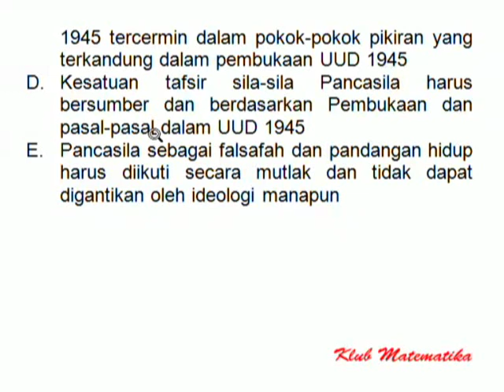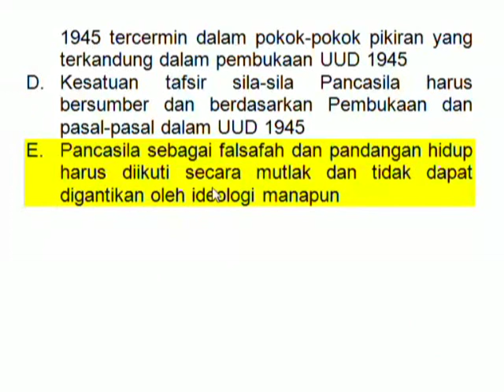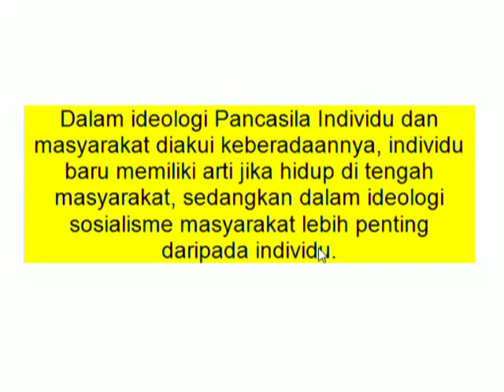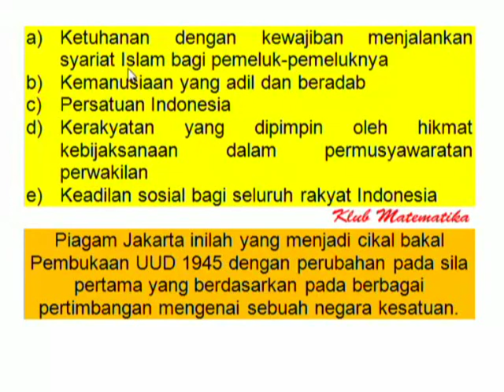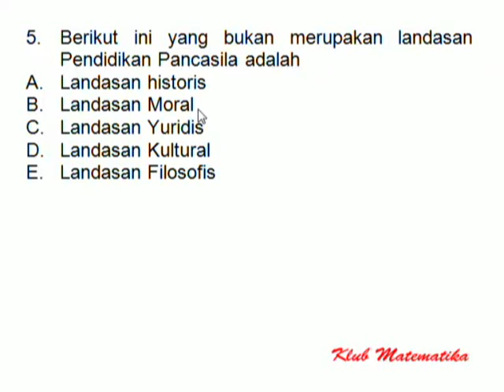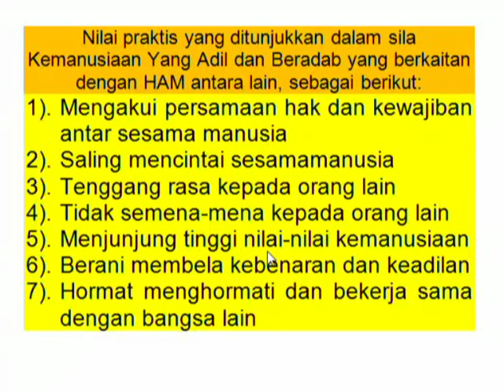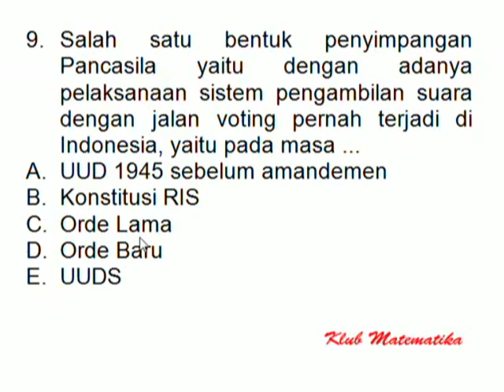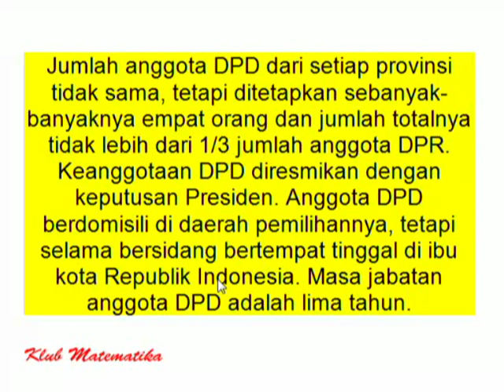LENGKAP!!! Tes Wawasan Kebangsaan I Tes TWK CPNS 2019 I Klub Matematika